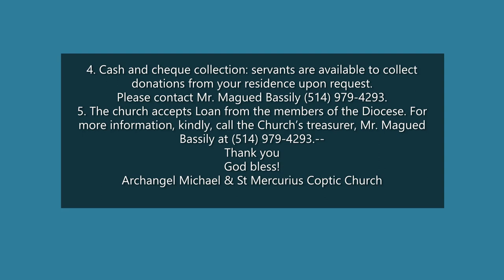The construction of Archangel Michael and Saint Mercurius Church | May & June 2021